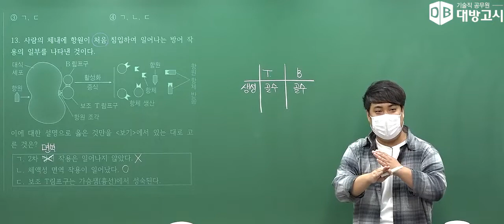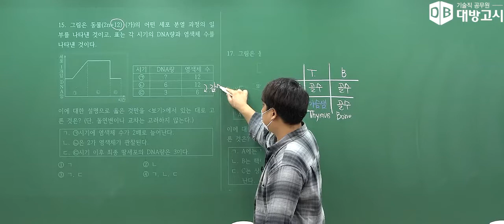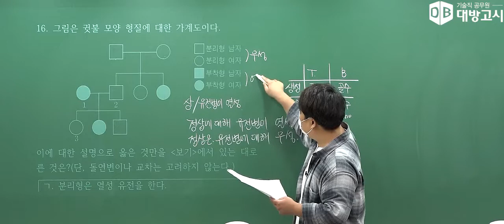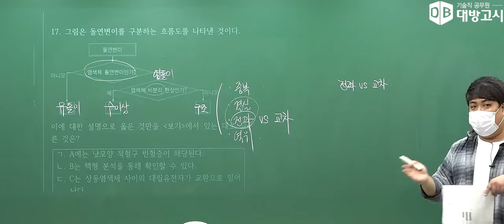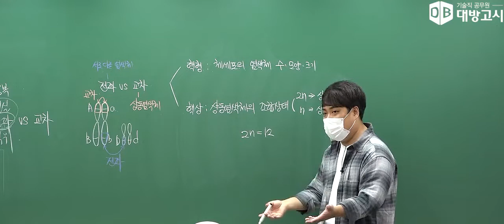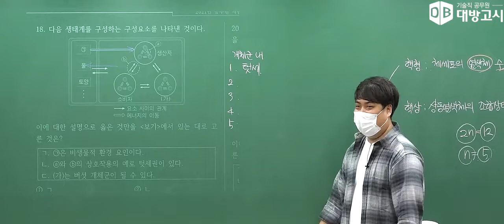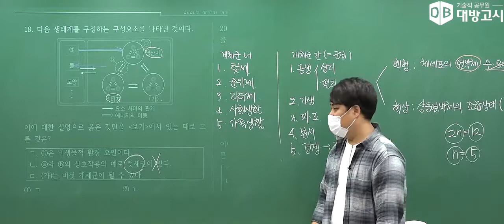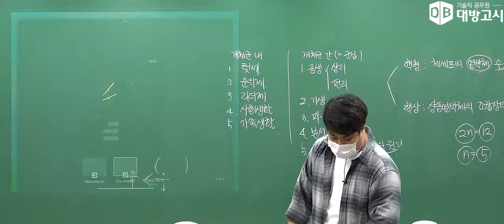2022 의료기술직 공무원 박태양 생물 수능형 모의고사 문제풀이 03강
2022 의료기술직 공무원 박태양 생물 수능형 모의고사 문제풀이 03강